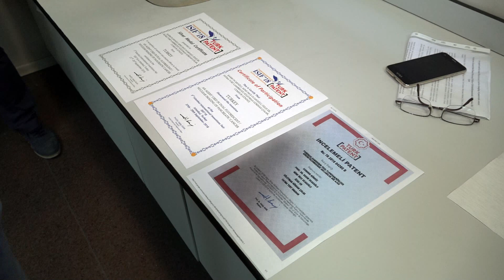Ege’de pankreas kanseri hastalarına umut olacak buluş